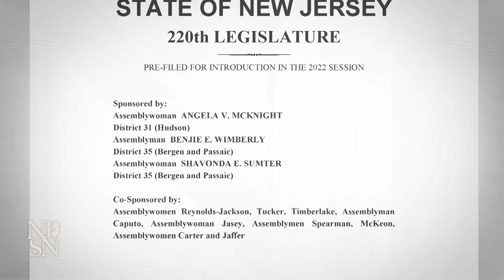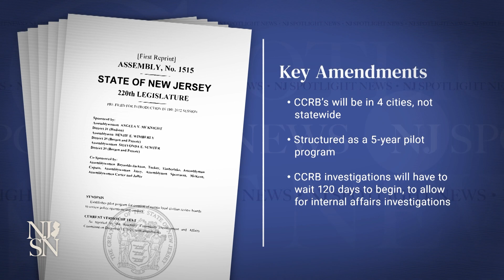Civilian oversight of police for some NJ cities?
Civilian oversight of police departments has been promoted by social justice advocates as a critical reform for law enforcement. Newark created the state's first Civilian Complaint Review Board in 2015, but it was stripped of its subpoena power. Now state lawmakers are advancing a bill that would grant that power, while creating similar boards in three other cities, under a pilot program.